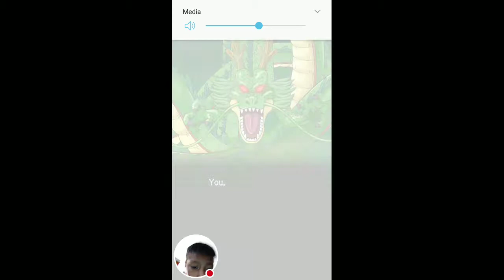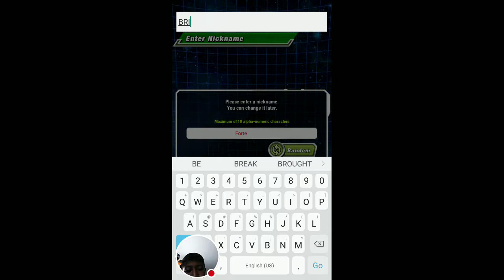Dokkan battle ep.1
Dokkan battle